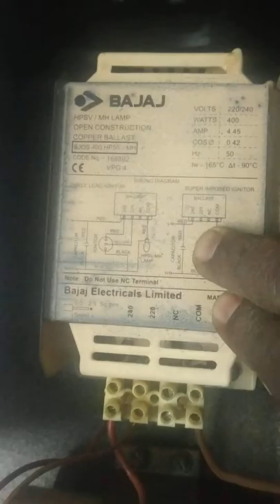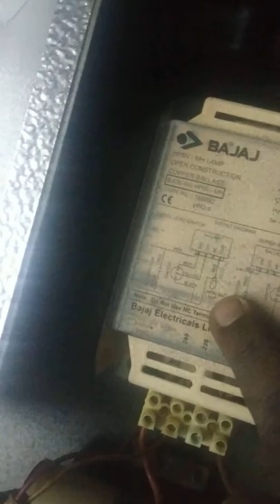MH LIGHT CONNECTION MALAYALAM